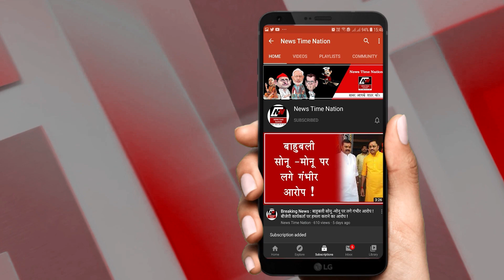Sultanpur : सुल्तानपुर में मुठभेड़ के बाद धरा गया सबसे बड़ा बदमाश ! | News Time Nation